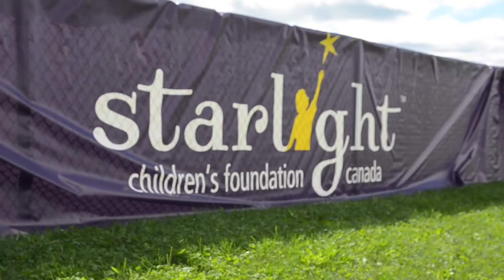Starlight Kids & Fast Cars on the Best Day of My Life!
WOW ANOTHER AWESOME VIDEO FROM A STARLIGHT KID!!! Let the video do the talking... check out the BIG smiles on these amazing Starlight kids loving a thrill-ride around Mosport Raceway in some absolutely gorgeous exotic cars! So grateful to play a small role in their joy!!! So grateful for the videographer who shot this Conor DeAth who was one of the Starlight kids capturing the action and sharing this wonderful footage of the magic sparked that day!!